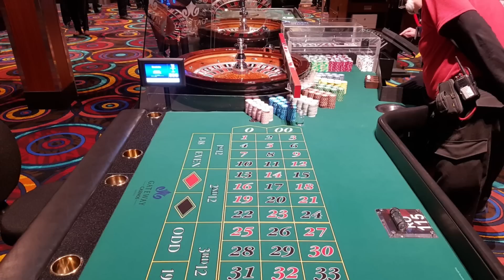🔴奇聞！多家賭場因系統中斷而關閉！黑客入侵定IT出錯呢？連幾時可以開返都唔知？｜CC字幕｜Podcast｜日更頻道